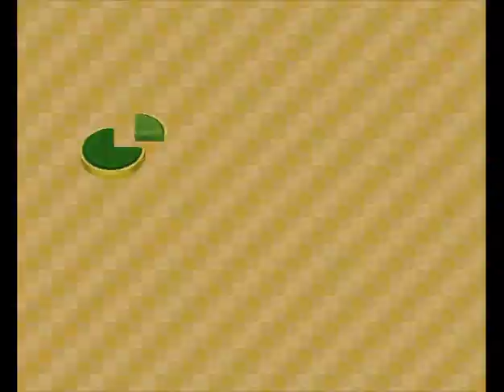Mario Party 6 - Team Mario in Conveyor Bolt (Night)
This is me playing through a 1-vs-3 Mini-Game called "Conveyor Bolt" from Mario Party 6. I'm playing as Mario. My teammates Luigi and Yoshi are set to Brutal. The CPU is set on Weak. It was played on the Dolphin 5.0 emulator. This is the night version.